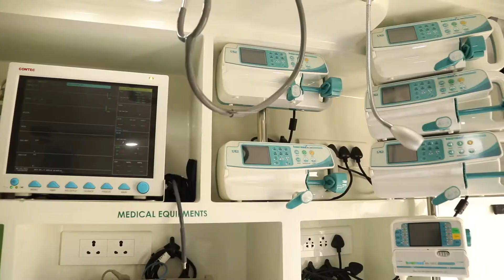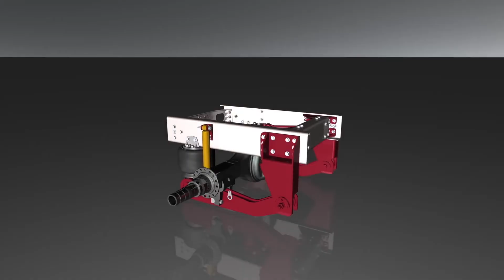Special Concept Ambulance by Flyinng Squad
We have attempted to give a better experience for Patients and the Patient's Attenders while using an Ambulance during Medical Emergency. We have Crafted an Ambulance and Named it 'ICU Plus - "NO COMPROMISE"'. ICU Plus is a Patient Friendly Ambulance, we   seek all your support for its success.

Features:
1. Air Suspension for a smooth travel
2. Raised Stretcher, to avoid jerk felt in the stretcher of the regular Ambulance
3. Easy-Loader, special equipment to lift the patient stretcher inside the ambulance
4. Bio-Toilet
5. 2 Berths like a Train - For Long Distance Journey
6. Live Camera Streaming for Doctor on call
7. Separate space for Luggage
8. Mini Refrigerator for Medicines
9. Air Purifier - 99% Germ Free Ambulance
10. Alternate Power by Generator
11. Kettle - Readily available Hot Water during the journey
12. Television - Relaxation during the journey for stable & non critical patients (like the facility available in the Aircrafts)
13. Hi-end Medical Equipment for Patient safety (ICU Setup)